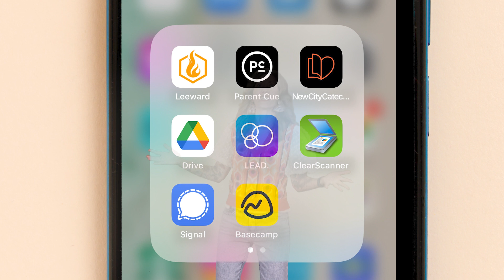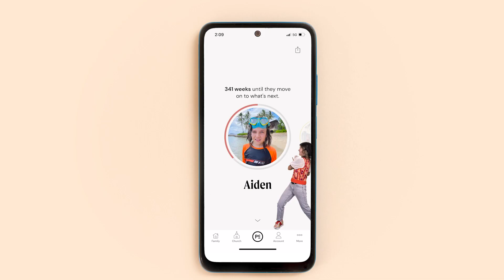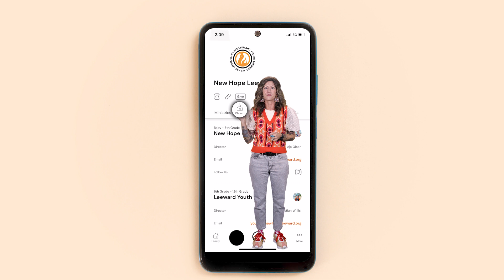Download the Parent Cue App!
Pastor Andrea here to tell you why you'll love using the Parent Cue app with your kids!